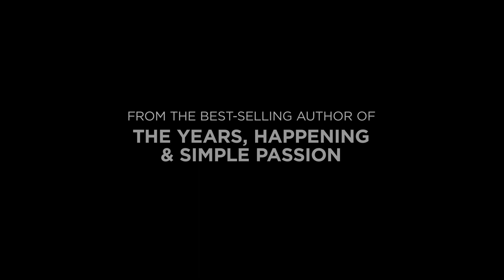Les années Super8 Annie Ernaux David ErnauxBriot